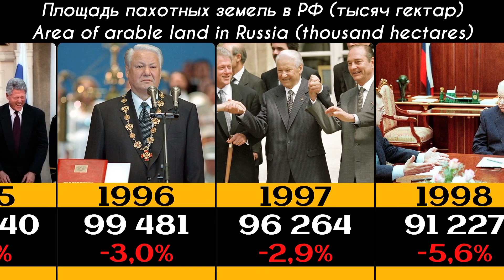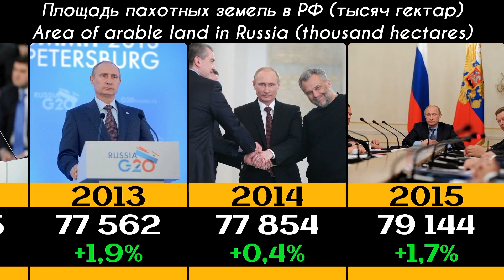Пашня в России 1991-2023 Arable land in Russia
Если вам понравилось это видео, поддержите его лайками и комментариями.
If you liked this video support it with likes and comments.
В комментариях можете написать, как на ваш взгляд изменится площадь пашни в России в следующие годы.
In the comments you can write how you think arable land in Russia will change in the next few years.